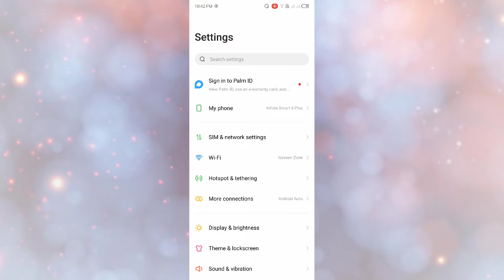infinix Smart 6 Plus Notification Sound How to Change